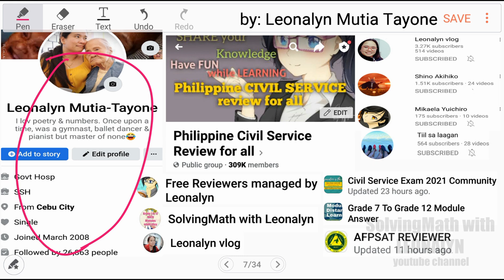Division of Polynomials | Long Division Method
What is the quotient when
x⁴–x³–3x² + 6x–3 is divided by x – 1?
a. x³ + x² + x + 3
b. x³ – 3x + 3
c. x³ + 3
d. x³ + x + 3

Free Civil Service Reviewers managed by Leonalyn

Philippine Civil Service Review for all

Editing Apps: VivaVideo
SamsungNote5: Snote
Back-up: SamsungNote9